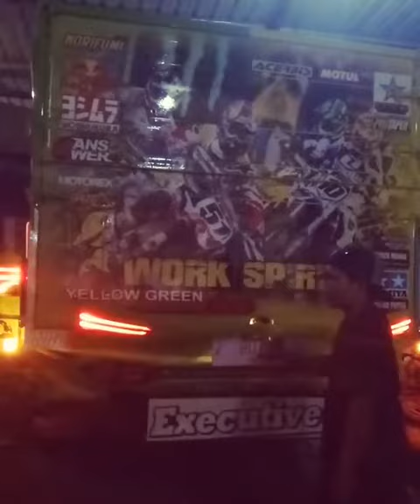Modifikasi Canter Mbois Variasi Hidrolik Warna Keren